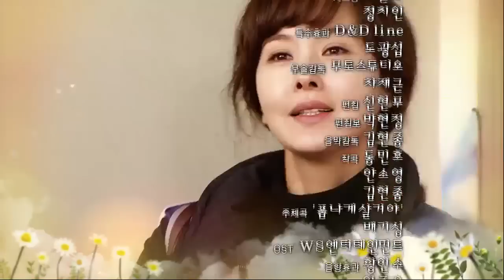[sbs 폼나게 살거야] 51회 2012년 03월11일 일요일_14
[sbs 폼나게 살거야] 51회 2012년 03월11일 일요일
시청률12.9% (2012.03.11 AGB닐슨 제공)

폼나게 살거야(51회) 방영일 : 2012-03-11
HD고화질일반화질

폼나게 살거야 마지막회. 성애와 연덕은 공원에서 배식 봉사활동을 하고, 주라는 팔팔에게 내기 결투를 신청한다. 구중은 대

팔에게 결혼 상대라며 신형을 소개하고 대라는 신형을 마음에 들어한다. 한편 대라가 학원을 그만뒀다는 근희의 말에 은정은

대라를 집으로 부르는데...

등장인물

모성애 66세
나대라 41세 모성애의 첫째아들
남은정 37세 나대라의 아내
나노라 37세 모성애의 둘째 딸
나아라 31세 모성애의 넷째 딸
나주라 20세 모성애의 다섯째 아들

천연덕 66세 최신형의 엄마
최신형 31세 연덕의 아들, 아라 남자
최소형 27세 연덕의 딸
최구형 38세 최신형의 이복형

조용팔 68세 모성애의 연인
조진상 39세 조용팔의 큰아들
이해심 44세 조진상의 아내

신기한 38세 나노라의 연인
조은걸 36세 의사
연구중 31세 신형의 친구

폼나게 살거야
본방정보SBS (토, 일) 오후 09:50~ 방송중 (총 50부작)
제작진연출 홍창욱 |
극본 문영남
소개 어려움을 극복하고 폼나게 살아보려 좌충우돌 하는 가족의 이야기

sbs,sbs드라마,주말드라마,폼나게살거야,51회